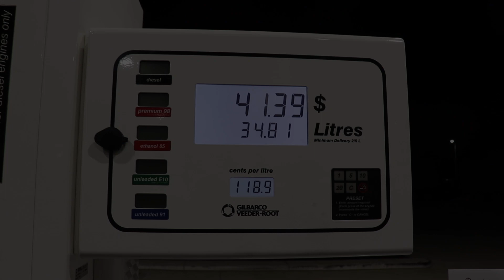Surprise Whisker Shark while Snapper Fishing!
G'day fishos!
We headed offshore early morning in chase of a big red! With the snapper still eluding us, I hooked up to a decent Whisker Shark! Thank you so much to our subscribers, you guys are greatly appreciated! Appreciate it legends!

Tom